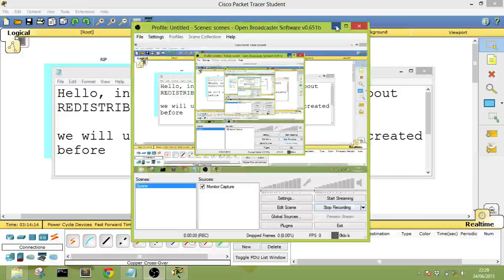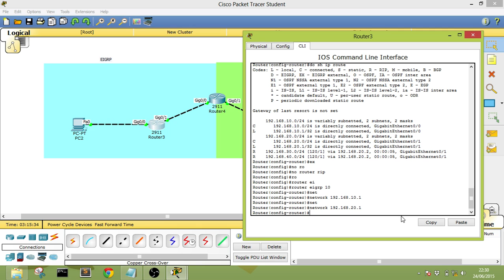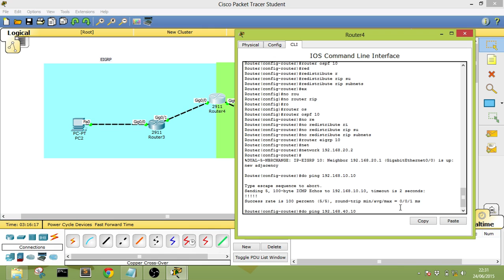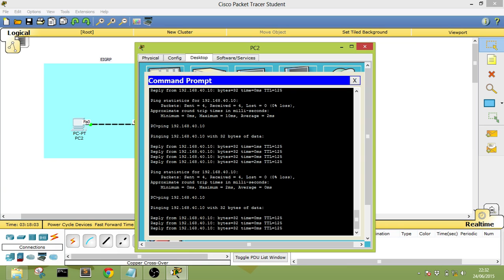Cisco Routing Configuration (Redistribution between EIGRP and OSPF) part 14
In this section we will learn about Redistribution between EIGRP and OSPF,

follow all social account @YBPranawa or Yoga Bayu Aji Pranawa